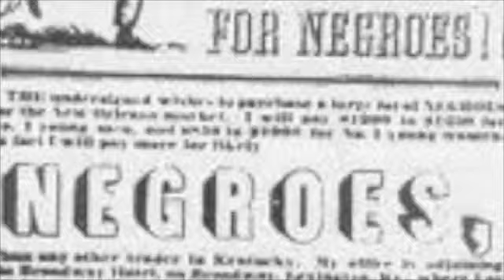Freedom Trilogy MLK Tribute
A Tribute to Dr. Mr. Luther King Jr set to Paul Halley's Freedom Trilogy. This is in remembrance of all of the people who sacrificed for the freedom's and rights we enjoy today as a society.

Song Performed by the 08-09 Region II Chorus